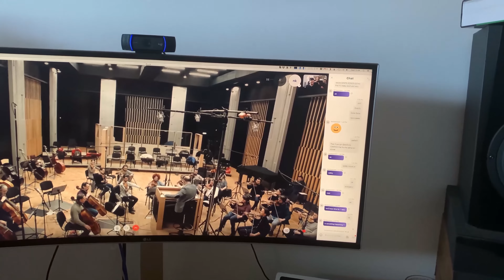SANTA - El camino - Strings Recording Session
Main theme from the film "Santa" directed by Victor Postiglione

Skopje 2019